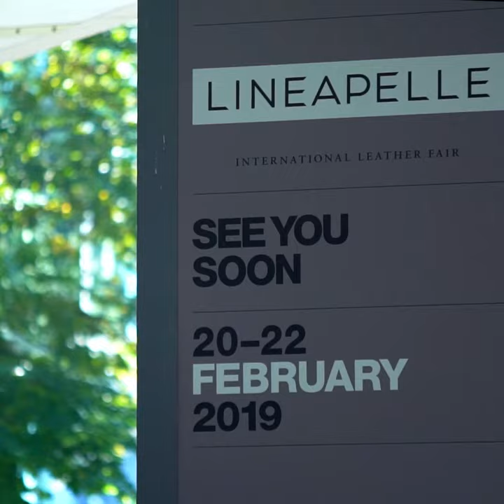lineapelle95 Day 3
That's all folks! Have a look at what appened on the last day event!
See you at lineapelle96 on 20-22 February 2019!